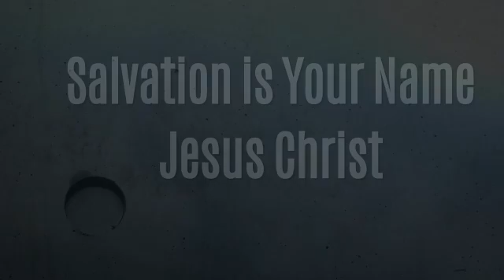Salvation is Your Name (Jesus-Christ)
Salvation is Your Name (Jesus-Christ) Acts of the Apostles 4:12